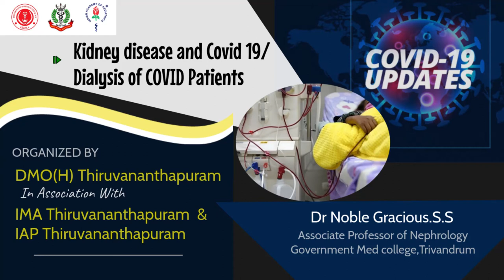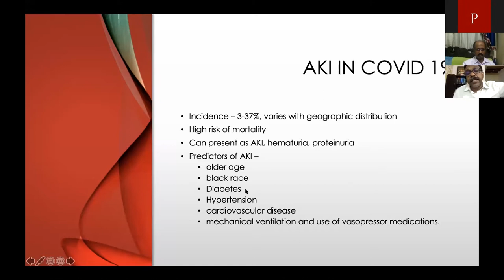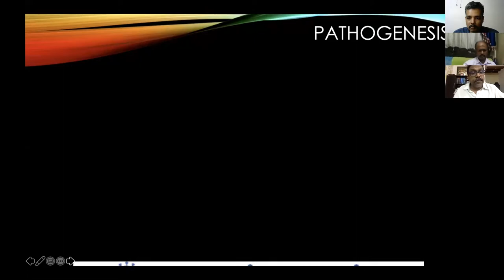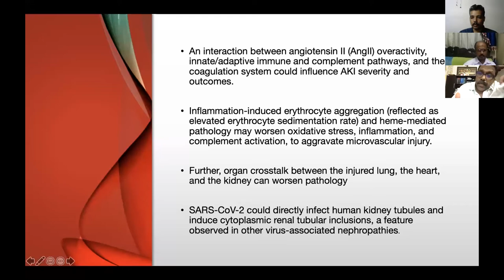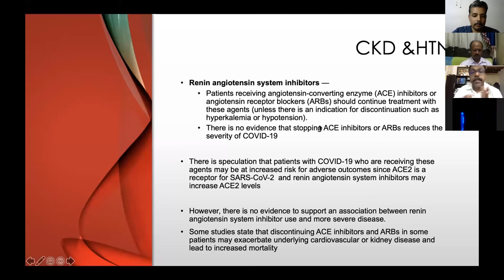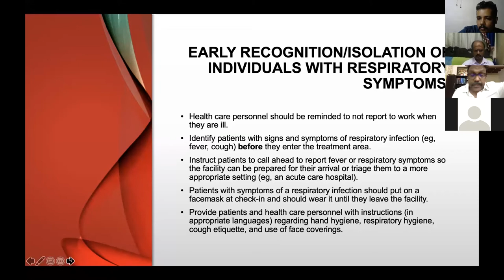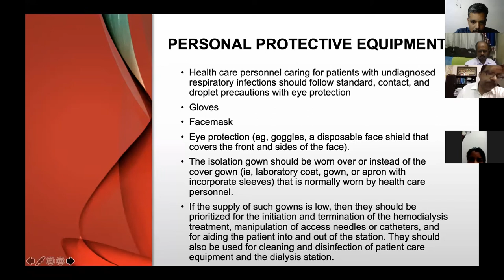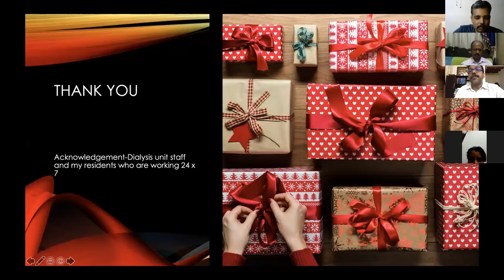Kidney disease and Covid 19 | Dialysis of COVID Patients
DMO(H) Thiruvananthapuram in association with IMA Thiruvananthapuram is inviting you to Covid Updates - September 2

Dr Noble Gracious.S.S
Associate Professor of Nephrology
Government Med college, Trivandrum

Kidney disease and Covid 19 , Dialysis of COVID Patients , Dialysis Covid